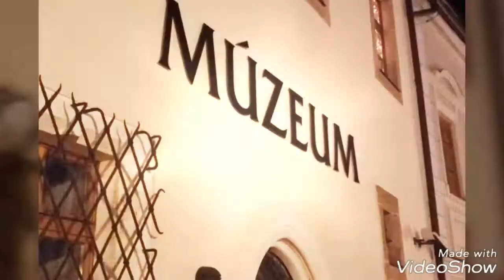Kremnica v noci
Kremnica v noci - december 2017